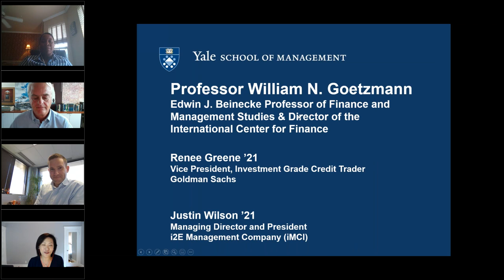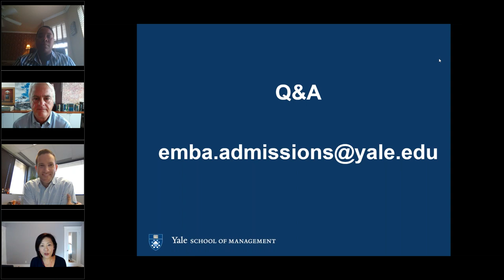A Chat with the Yale School of Management’s Professor Will Goetzmann